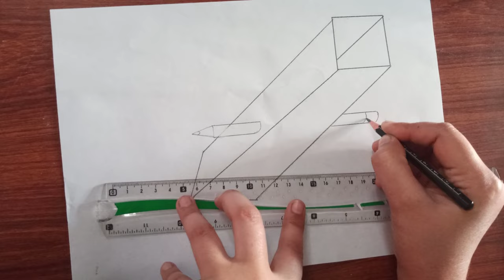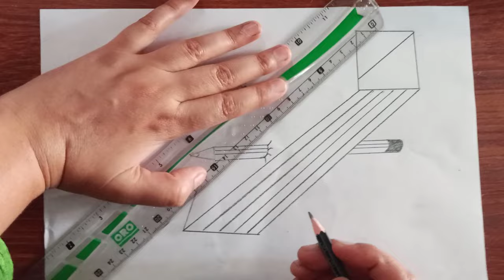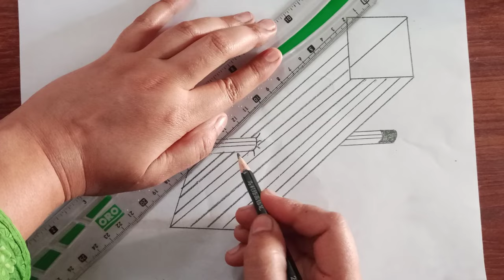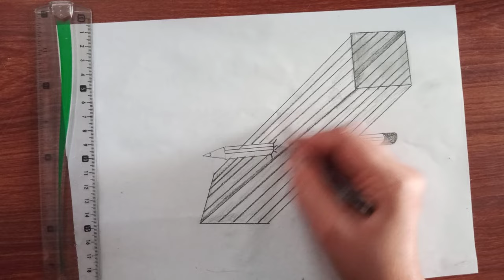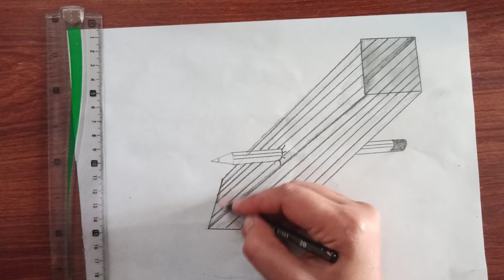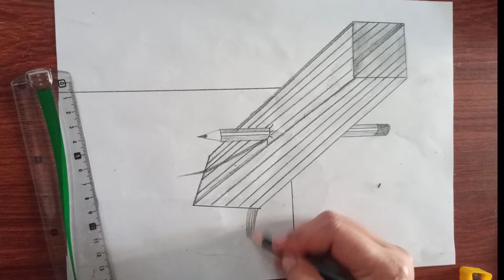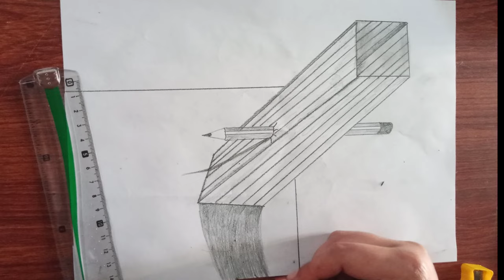Trick Art 3D illusion on Line paper for beginners\ üç boyutlu çizim| Shahida Art's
3D Drawing illusion on Line paper for beginners/ üç boyutlu çizim/ Shahida Art's

Hello. I tried to make very easy amazing  3D drawing  how to draw 3d  step by step on paper easy for beginners. I hope you like it.

your queries-
3d drawing for beginners
 3d drawing easy
3d for beginner
3डी चित्र
3डी ड्राइंग कैसे बनाएं
 3 boyutlu çizimler
 3 boyutlu çizimler kolay
3d çizim
 3d
3d draw
3d drawing on paper
3d drawing
kolay 3d çizimler
 çizim yap
 3d çizimler
trick art
 optical illusion
3d one point perspective

QWE Art
6 Easy 3D Drawing Tutorial ! 😱 Easy 3D illusion Drawing tutorials

draw
3d drawing illusion on paper for beginners

PIN KORO
Very Easy!! How To Drawing 3D Floating Letter "A" #2  - Anamorphic Illusion - 3D Trick Art on paper

Amazing 3D Drawing Skill, How To Draw, 3D Artist Painting On The Road With Charcoal

How To Draw A 3d Skyscraper On Line Paper